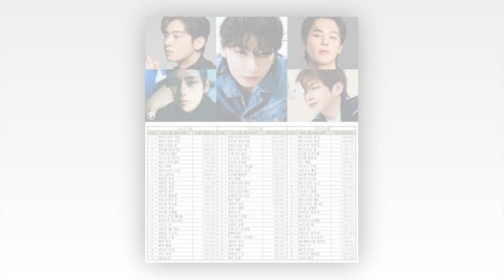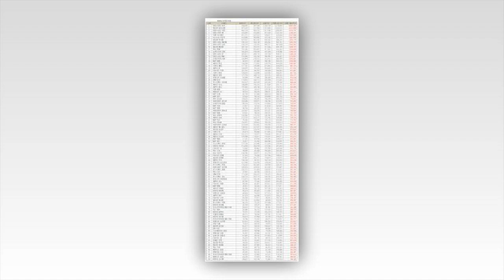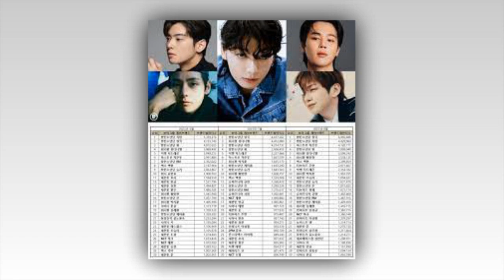Jungkook, V, Kang Daniel, & more listed in individual male K-Pop idol brand value rankings for.